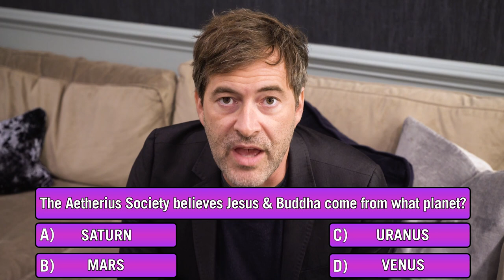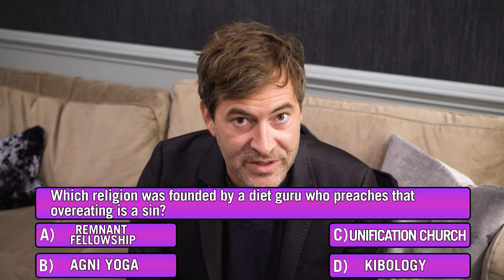Mark Duplass Takes a Quiz on Religious Cults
Mark Duplass, executive producer of the Rajneeshpuram documentary series 'Wild Wild Country,' tests his knowledge about new religious movements and cults with a six-question quiz.